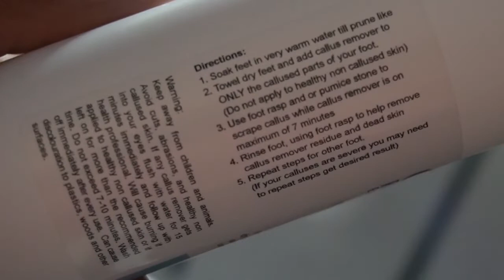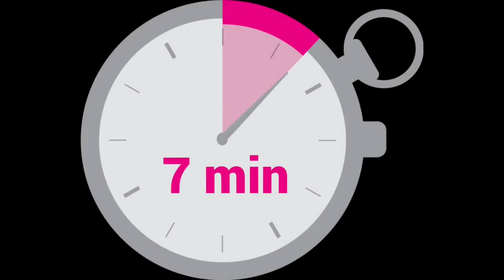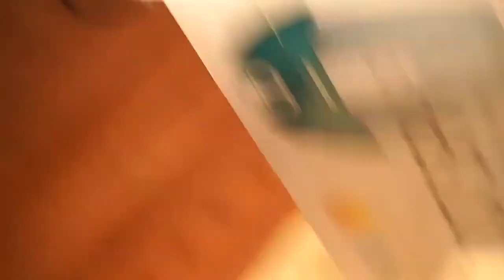Amazon best selling,Best Callus Remover. Callus Eliminator, Liquid & Gel For Corn And Callus On Feet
This product has a 42000+ positive reviews. Save time and money by maintaining your feet by using the Lee Beauty Professional Callus Remover at home. The Lee Beauty Professional callus remover does not care how old your calluses are. This stuff is so amazing it will remove YEARS of tired, worn out calluses, and rough to tough skin caused by corns. Lee Beauty Professional Best Callus Remover. Callus Eliminator, Liquid & Gel For Corn And Callus On Feet. Professional Grade.

Amazon best selling and tested brand.

Lee Beauty Professional Best Callus Remover

People who are looking for similar callus remover click the

Hey good people, today I tested out the Lee Beauty Callus Remover Extra Strength. I’ve always had dry patches on the heels of my feet but have never and cracking calluses this bad. Could be the weather and myself not being hydrated enough who knows, but this amazon find is a God send. The end result is smooth and soft heels.